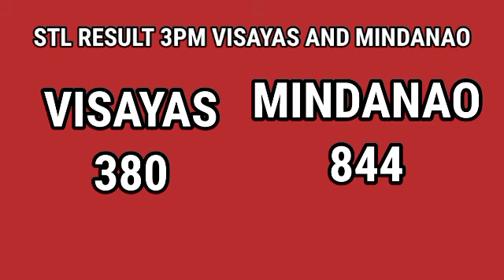STL RESULT 3PM APRIL 16 2021